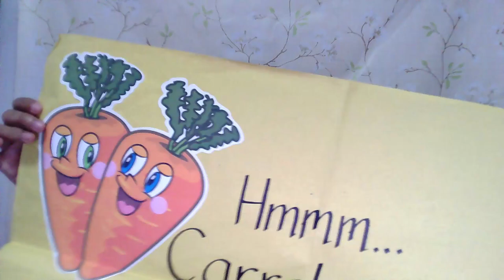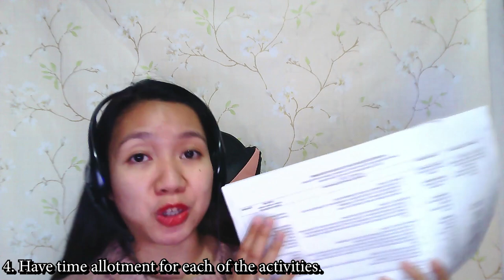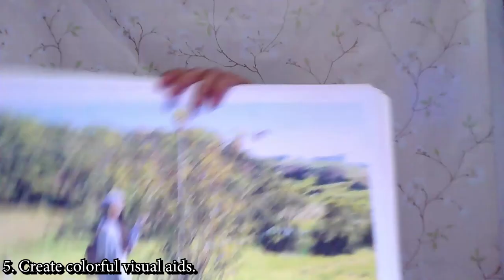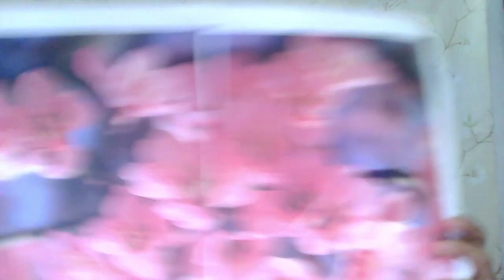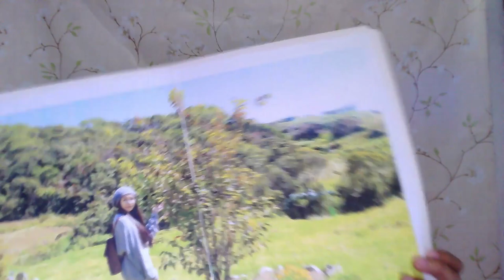TIPS FOR JET PROGRAMME 2023 DEMO TEACHING | PHILIPPINES (with sample Learning Plan and Visual Aids)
Hi everyone! It's Justmedonna sharing another JET Programme video. I hope these tips for the teaching demonstration help you. These are actually the main reasons why I think I passed the screening part.